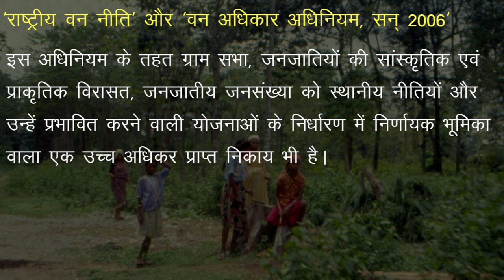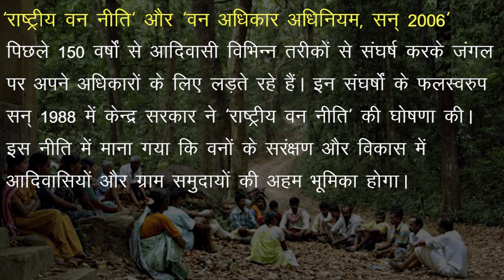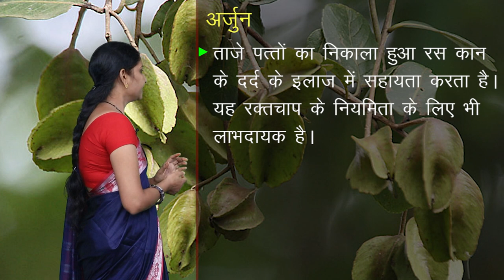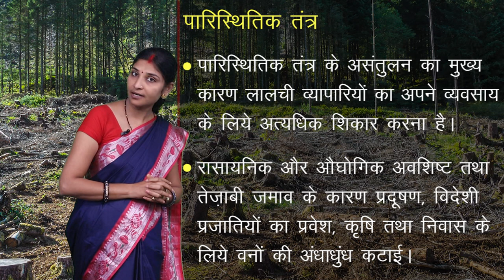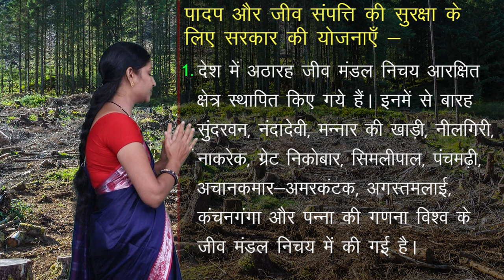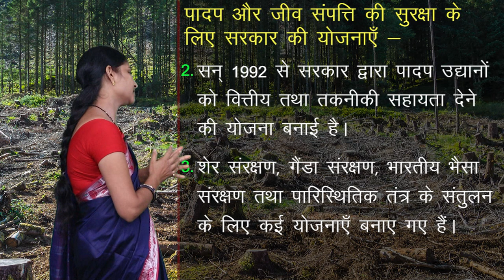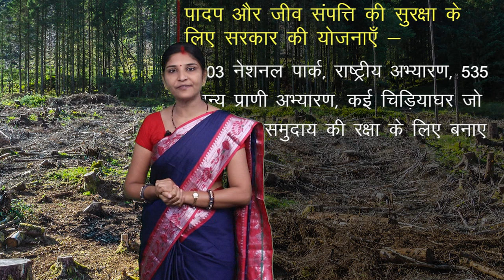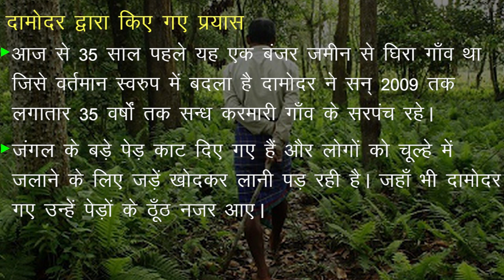CLASS 9th | SOCIAL SCIENCE | CHAPTER 5 | NATURAL VEGETATION AND DEFORESTED COMMUNITY | NEW